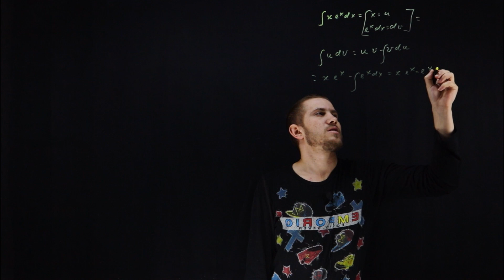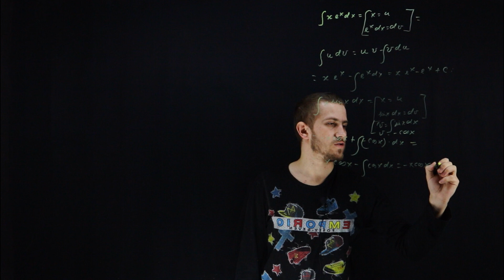Rezolvăm integrale prin metoda integrării prin părți | Matematica.md